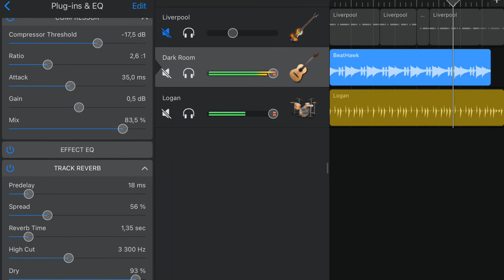BeatHawk Fender Jazz 4 Brand New Pack4 U to hear in iPadMin5 first test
..I am not a reviewer,..I just share this new Bass Fender Jazz from new Sample Bass Pack,...sounds good,..this is a first phrase in made, then pad trigger it to record in GB in Darkroom amp...hope, someone finds this helpful...look, for reviews soon! 👻📱🌎🎄..cost about a cup of coffee with Sunday @ Micky D’s..circa,..7-8 $, think it was..OK, Adios!